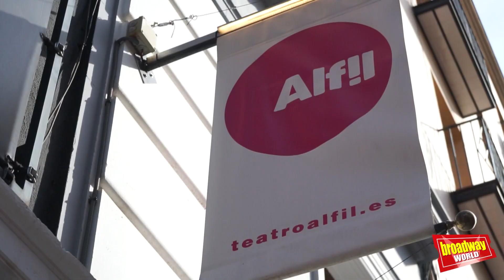MILENIAL - Entrevistas con el equipo - Teatro Alfil (Madrid, 2023)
Hemos estado en la presentación de MILENIAL: THE SHOW, aquí podéis ver el Opening. Hablamos con los dos maestros de ceremonias del nuevo espectáculo dirigido por Alberto Frías. Los influencers @Gersanc_ y @Grtamara nos cuentan todo sobre este repaso por los años '90 y la primera década del siglo XXI para llevar a la generación Milenial en un viaje de lo más nostálgico se puede ver desde el 21 de febrero en el Teatro Alfil.

BROADWAY WORLD SPAIN 2023